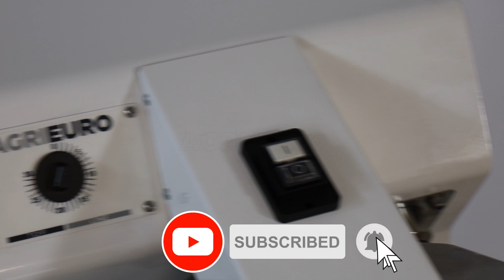Presentación: Top-Line ITF35 - Amasadora de horquilla profesional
Aquí dejamos un video de presentación Top-Line ITF35 - Amasadora de horquilla profesional - Trifásico realizado directamente por los técnicos de AgriEuro para mostrarte las principales características

0:00-0:05 Introducción
0:05-0:11 360° del producto
0:11-0:21 Desembalaje
0:21-0:26 Pedir recambios
0:26-0:57 La máquina montada
0:57-1:01 360° del producto
1:01-1:09 Fin

Agrieuro ITF 35 es una amasadora de horquilla utilizada para la preparación de masa para pan y pasta.

Las amasadoras de horquilla son máquinas utilizadas para mezclar y amasar ingredientes como harina, azúcar, huevos y mantequilla para la producción de pan, pasta, pasteles y otros productos horneados.

La característica principal de estas máquinas es la presencia de una horquilla giratoria de alta velocidad, que mezcla los ingredientes de manera uniforme. Existen diferentes tipos de amasadoras de horquilla, desde las más pequeñas y sencillas para uso doméstico hasta, las más grandes y potentes, como esta Agrieuro ITF 35, diseñadas para uso profesional.

Agrieuro ITF 35 cuenta con una cuba grande de 35 litros, ideal para producciones pequeñas y normales, y un motor trifásico potente y robusto, que garantiza una mezcla rápida y eficiente.

La cuba, el eje de transmisión y la horquilla están hechos íntegramente de acero inoxidable AISI 304, un material de alta calidad para estas aplicaciones, caracterizado por alta resistencia a la corrosión y facilidad de limpieza.

La horquilla funciona a altas velocidades para obtener una mezcla perfecta de los ingredientes.

La máquina cuenta con un sistema de seguridad para evitar accidentes y un temporizador para elegir el tiempo de amasado.

AgriEuro ITF 35 es ideal para panaderos, pasteleros, restaurantes y pequeños talleres de producción.

A continuación se indican las características principales de la máquina:

alimentación trifásica 400V
cabezal fijo
de ruedas fija con freno
temporizador
bajo nivel de ruido
transmisión con motorreductor en baño de aceite